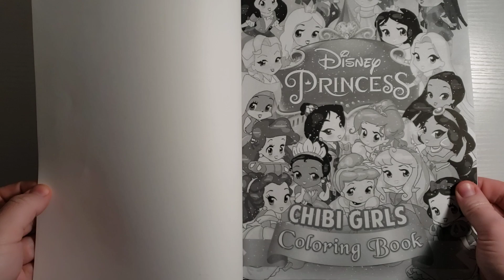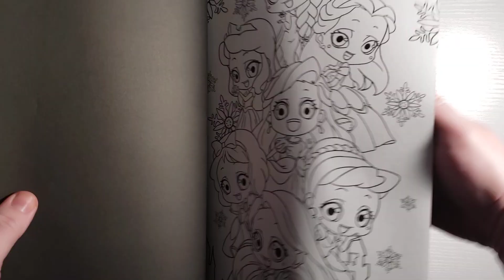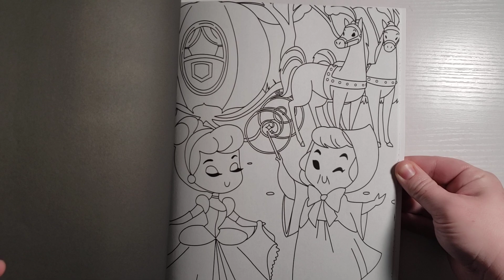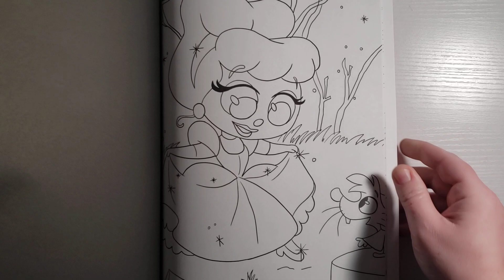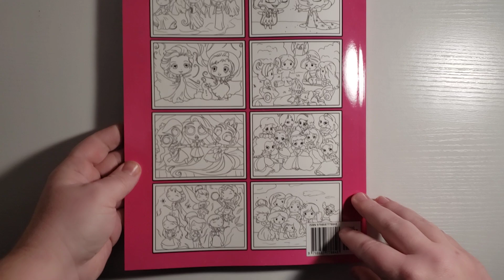Disney Princess Chibi Girls Coloring Book / Full Flip (Requested)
Amazon Link for the book above: